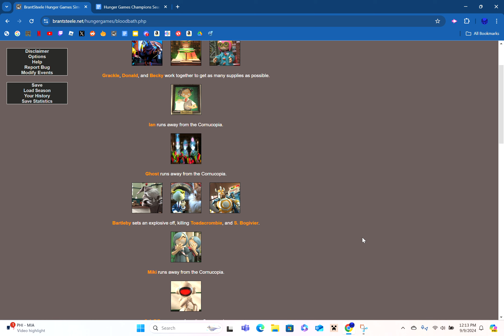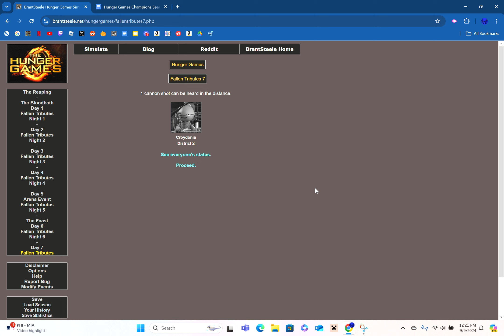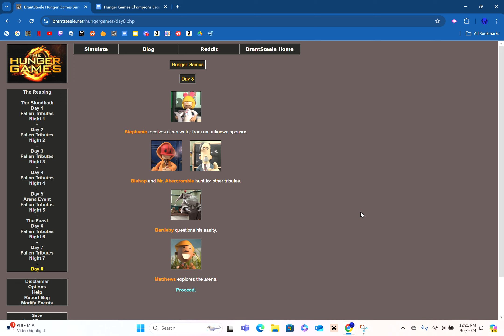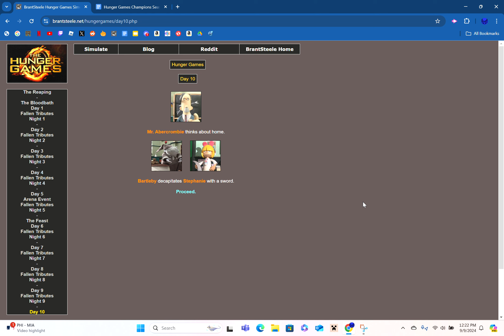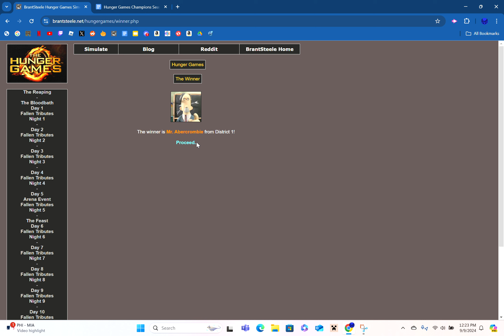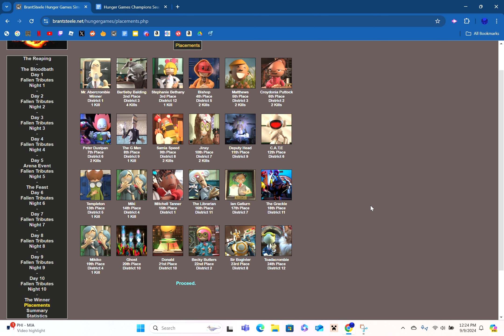Strange Hill High Hunger Games Simulator S5 E22